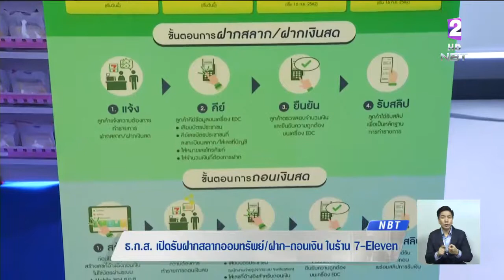"ธ.ก.ส." เปิดรับฝากสลากออมทรัพย์ "ฝาก-ถอนเงิน" ในร้าน 7-Eleven